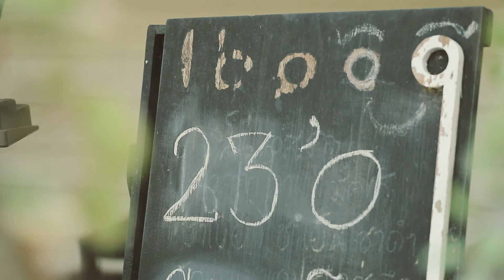[รายการ News Beat] 23’O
พับกบ เอ้ย พบกับ การรวมตัวของ 5 หนุ่มแห่งรั้วพระจอมเกล้าลาดกระบัง จากจุดกำเนิดการเล่นดนตรีกลางคืน สู่การฟอร์มวงในนาม 23’O (ยีบสามโอ) วงดนตรีอารมณ์ดีสุดขี้เล่น แต่ฝีมือในการเล่นดนตรีไม่ใช่ขี้ๆ เอ๊ะยังไง กับเพลงฮิตอย่าง “เลือนลางและจางหาย” พร้อมซิงเกิ้ลล่าสุด “Rabbit” จะเฮฮาปาจิงโกะแค่ไหน ไปชมกันเลยจ้า

ติดตามชมรายการ “News Beat” จังหวะจี๊ดของคนฟังเพลง
ทุกวันอาทิตย์เวลา 11 โมง ทางช่อง The Living Show

สามารถรับชมได้ทาง